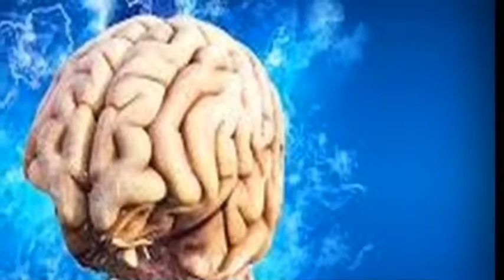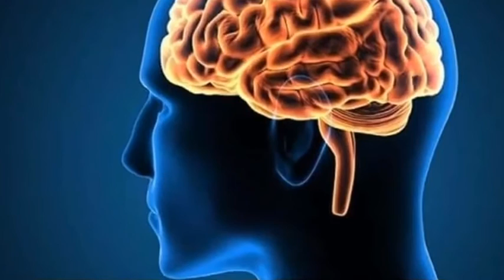প্রিয় নবীজির পছন্দের খাবার সমূহ ||রাসূলুল্লাহ সাঃ কি কি খেতে ভালোবাতেন ||আল তাবারা